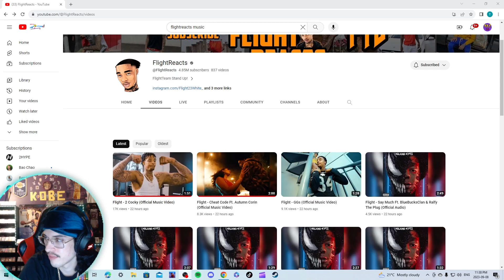Flight Reacts - GGs REACTION! BEST FLIGHT SONG YET?!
KENDRICK IS GOOD BUT FLIGHT IS EEEEEEVEN BETTAAAA